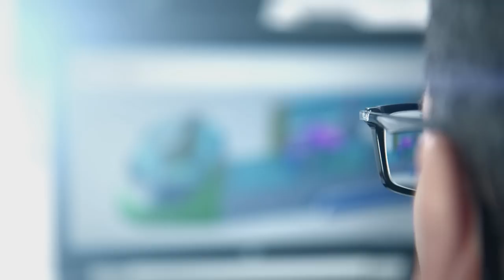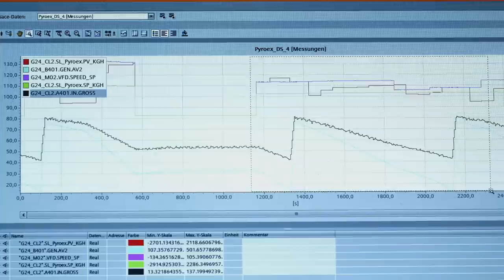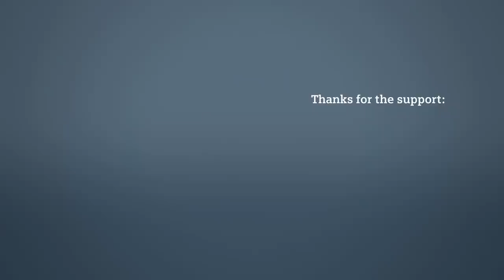Siemens at a glance – Electrification, Automation and Digitalization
Siemens is positioned along the value chain of electrification, featuring strong competencies in automation and digitalization to help its customers increase efficiency and create value. See the video to find out more!